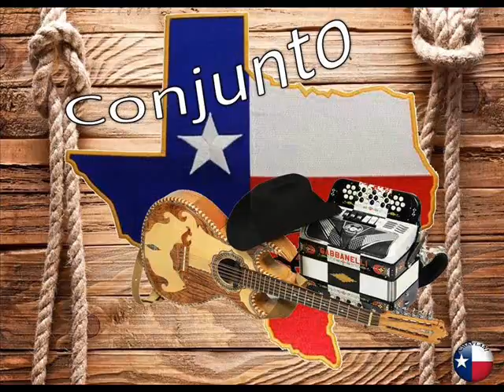Una vez mas - Peter Anzaldua y Conjunto Velocidad